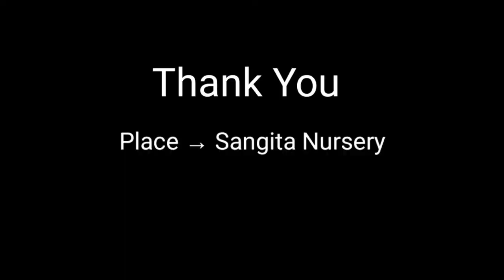Sangita Nursery Full Tour | Panuhat | Katwa | Flowers | Rear Species Flowers